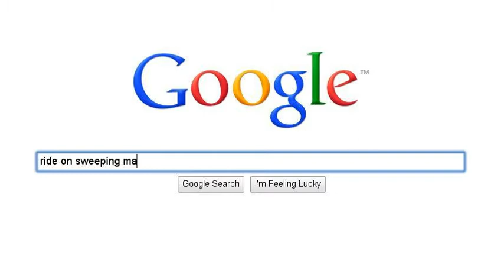Atcomaart - Organic Listing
Atcomaart.com is a leading industrial business directory for Suppliers, Manufacturers, Exporters, Traders and Wholesalers for Machineries and Equipments. Buyers and Sellers Platform in India.